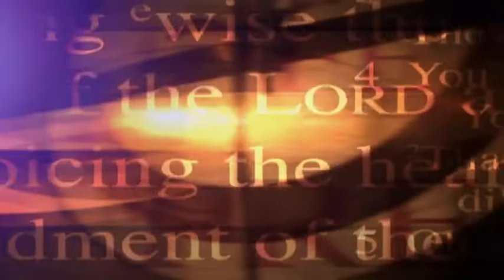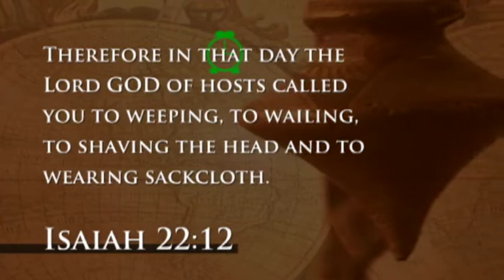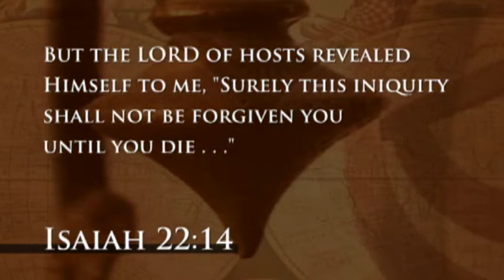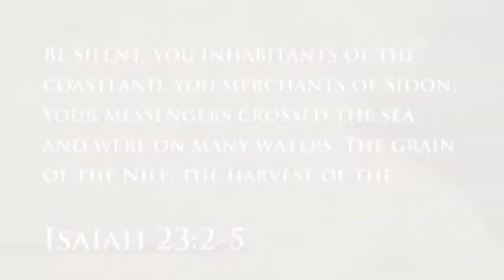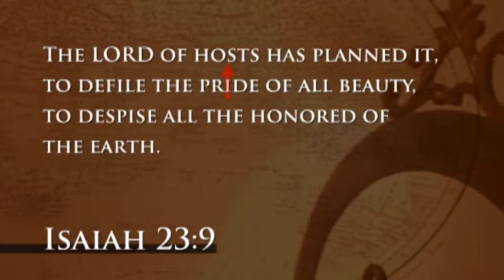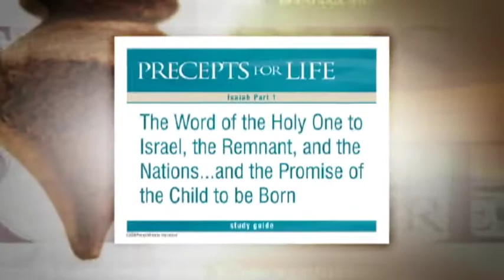Isaiah | Temporal or Eternal | Kay Arthur | Precepts for Life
The United States of America is a nation that craves acceptance, popularity, glory, craves the things of this world. It is a nation that is occupied with the body, with the way that we look, with what we have, what we possess. We are in trouble. Because I’m telling you, that when we exalt ourselves, a holy God has to bring us down. We’ll talk about it today.

1)This video has no negative impact on the original works (It would actually be positive for them)
2)This video is also for teaching purposes.
3)It is positively transformative in nature.